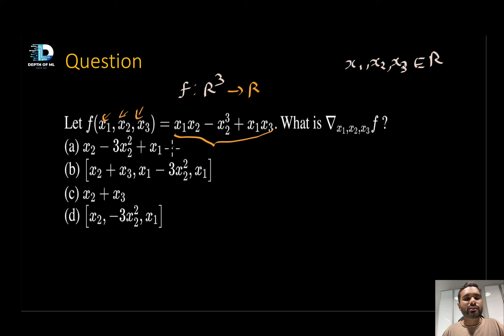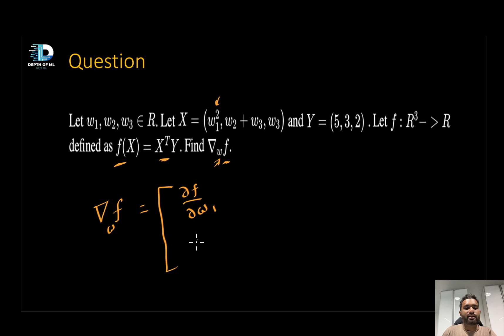GATE DA | Vector Calculus (Part 1) | Practice Questions(Hindi) | GATE17 CSE AIR 1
If you are preparing for GATE DA (Data Science and Artificial Intelligence) paper, this will be helpful for you. In this video, we will analyse vector calculus.

00:00 : Vector Calculus Introduction
05:46 : Vector Calculus Question 1
10:51 : Vector Calculus Question 2
26:38 : Vector Calculus Question 3